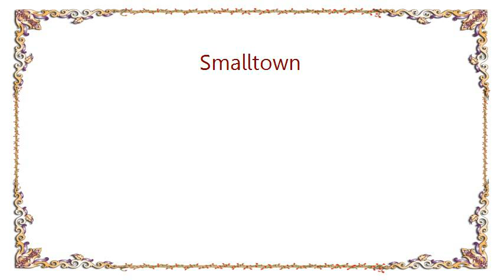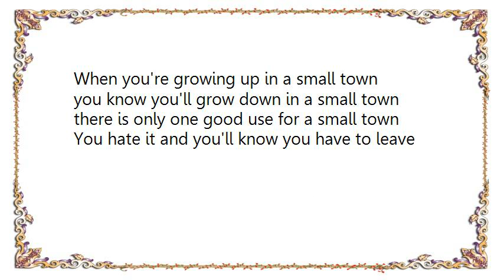John Cale - Smalltown Lyrics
[Lyrics John Cale - Smalltown]
When you're growing up in a small town
you say, no one famous ever came from here

and you're having a nervous breakdown
and you think that you'll never escape it
yourself or the place that you live

Where did Picasso come from
there's no Michelangelo coming from Pittsburgh
if art is the tip of the iceberg
I'm the part sinking below

bad skin, bad eyes, gay and fatty
people look at you funny
when you're in a small town

My father worked in construction
it's not something for which I'm suited
oh, what is something for which you are suited
getting out of here

I hate being odd in a small town
if they stare let them stare in New York City
as this pink eyed painting albino
how far can my fantasy go

I'm no Dali coming from Pittsburgh
no adorable lisping Capote
my hero, oh, do you think I could meet him
I'd camp out at his front door

There is only one good thing about small town
there is only one good use for a small town
you know that you want to get out

you know you'll grow down in a small town

You hate it and you'll know you have to leave